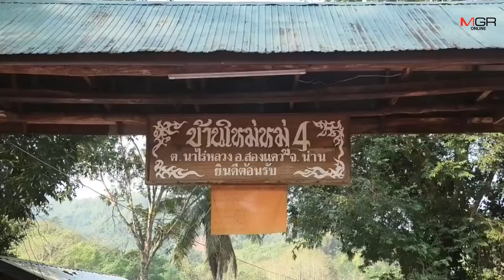น่าทึ่ง! สวพส.หนุนคนบ้านใหม่สองแควพลิกไร่ข้าวโพดทำสวนผักเลิกใช้สารเคมี-ปลดหนี้สำเร็จยกหมู่บ้าน